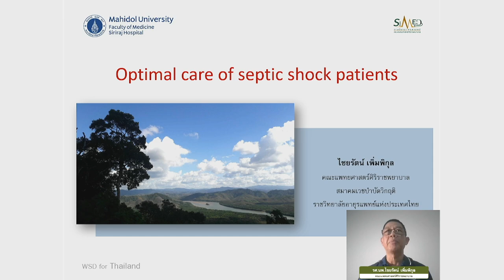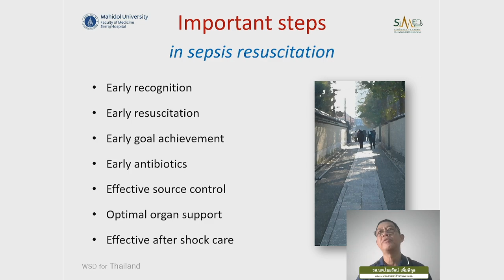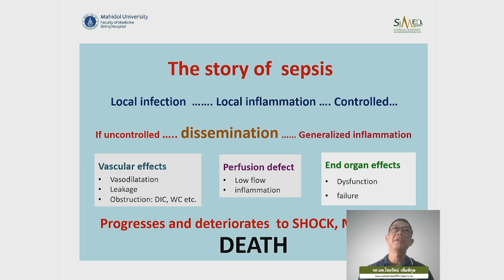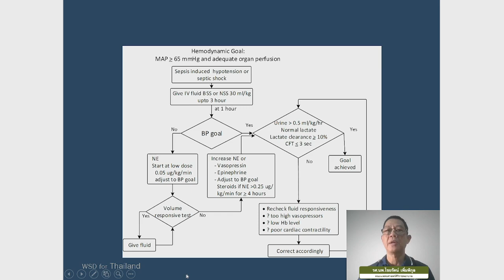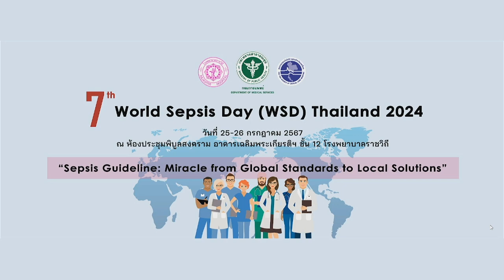Day1 Clip2 รศ นพ ไชยรัตน์ เพิ่มพิกุล